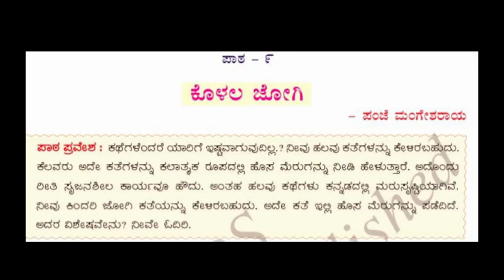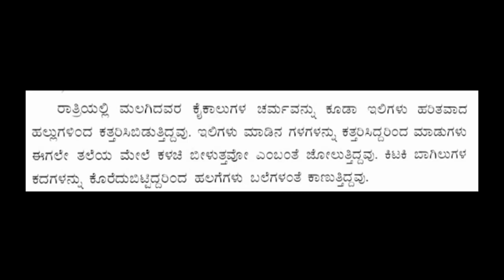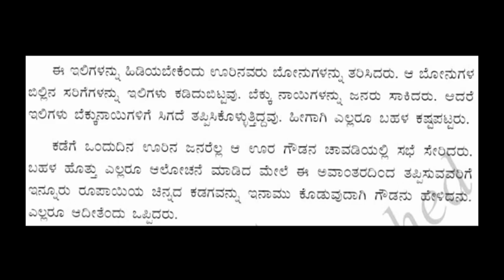VII Std KANNADA VID 09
ಕೊಳಲಜೋಗಿ